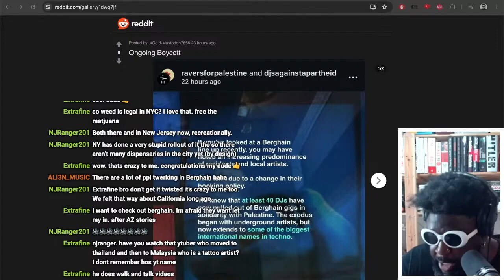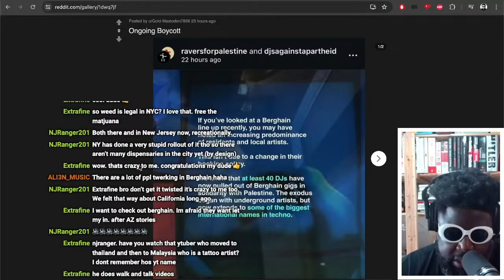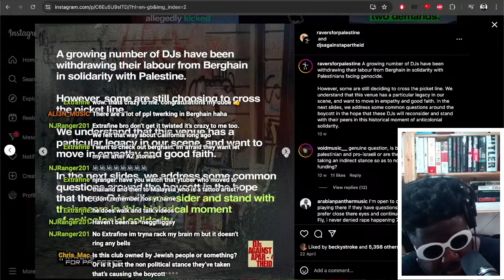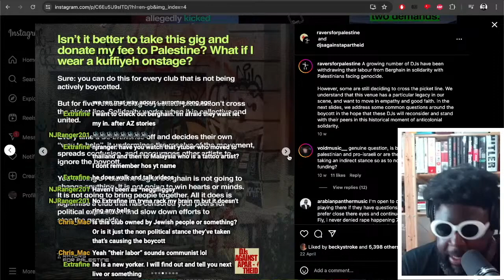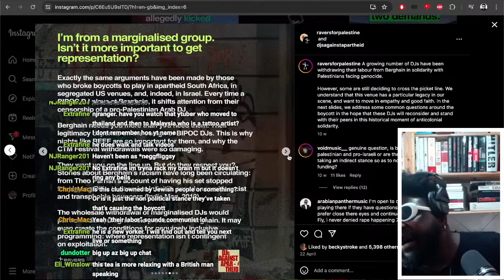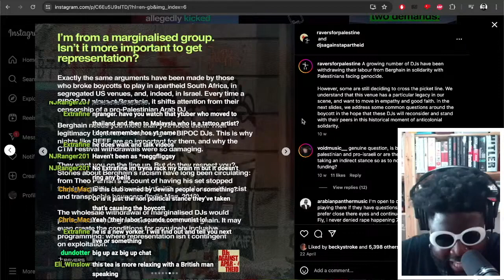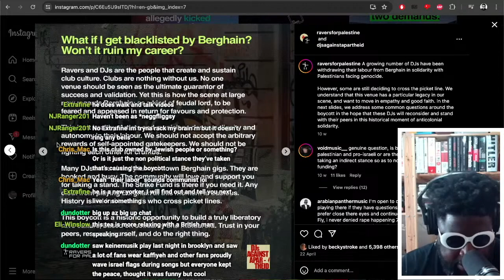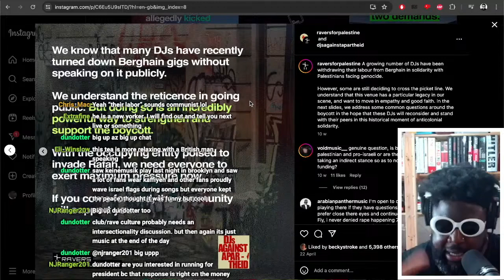DJs Boycotting Berghain for Palestine